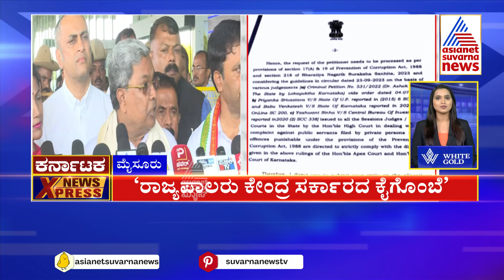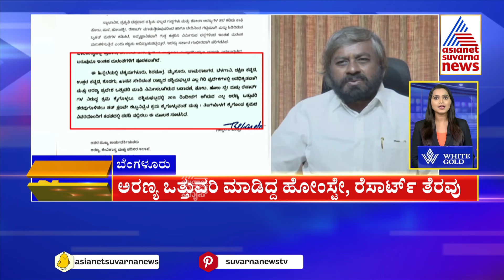ಈ ದಿನದ ಪ್ರಮುಖ ಸುದ್ದಿಗಳು | Karnataka News Express Full | Kannada News Updates | Suvarna News